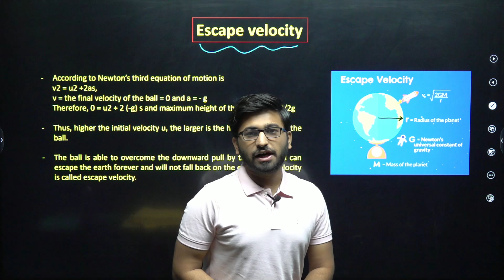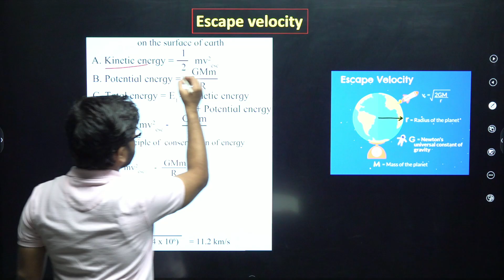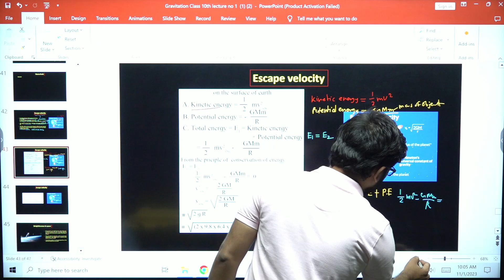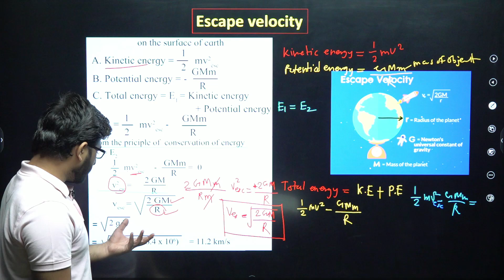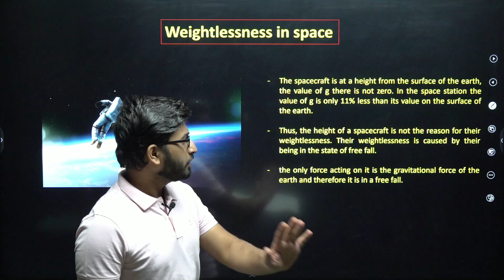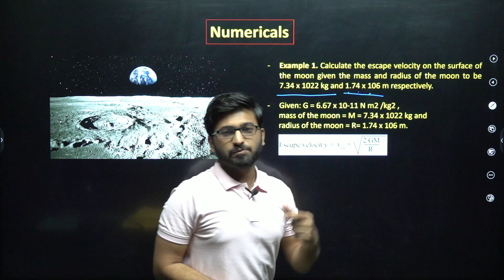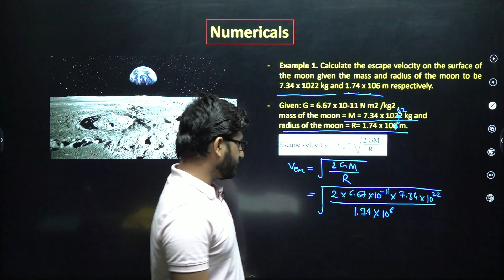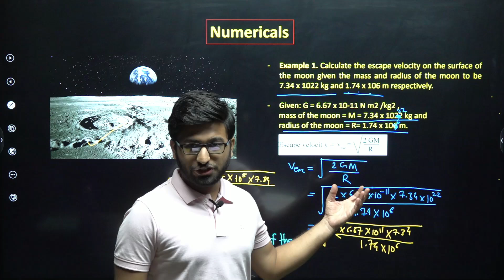GRAVITATION || CLASS 10th || SCIENCE-1 || Lect 05 || PHYSICS || Rushikesh Sir